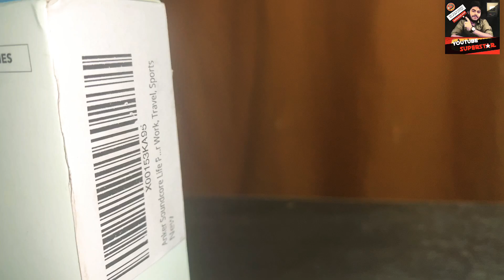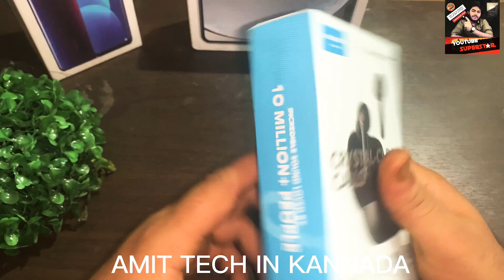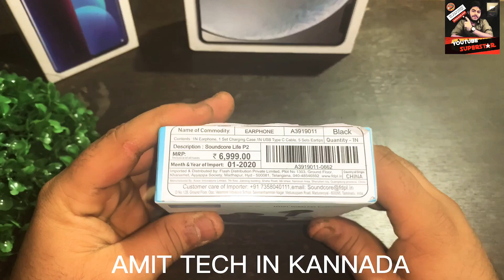Soundcore airbuds unboxing in kannada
Anker Soundcore Life P2 True Wireless Earbuds with 4 Mic, CVC 8.0 Noise Reduction, Graphene Drivers for Clear Sound, USB C, 40H Playtime, IPX7 Waterproof, Wireless Earphones for Work, Travel, Sports